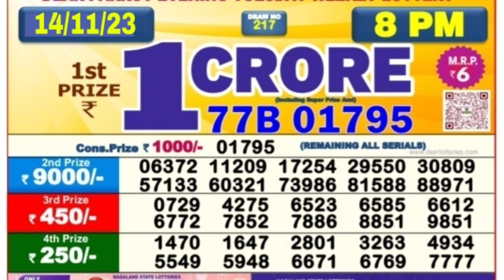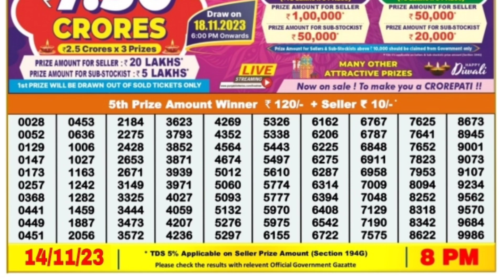🔴 Evening 08:00 P.M. Dear Nagaland State Lottery Sambad Result Today ll Date-14/11/2023 ll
🔴 Evening 08:00 P.M. Dear Nagaland Goose Tuesday Lottery Sambad Result Today ।। Date-14/11/2023